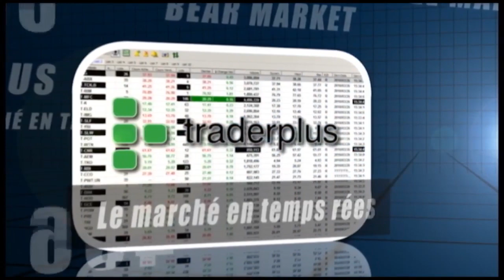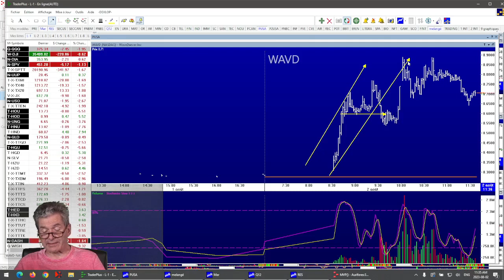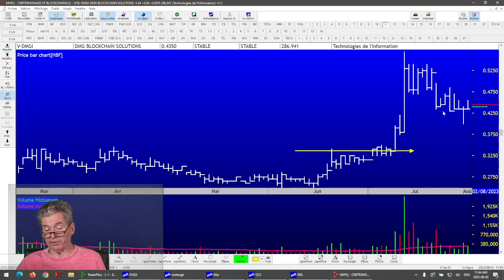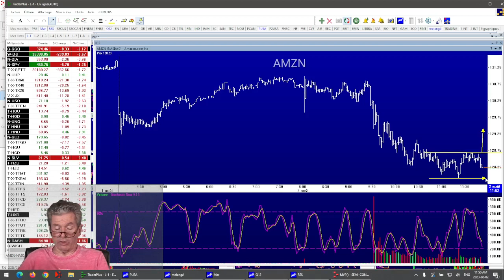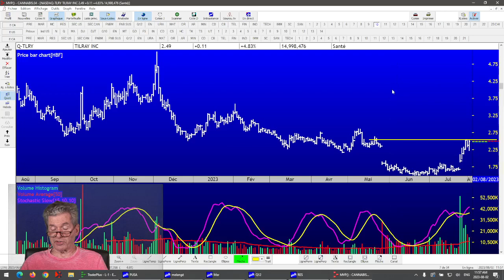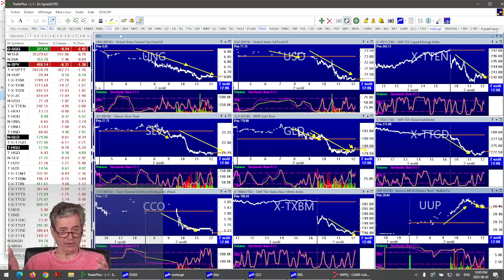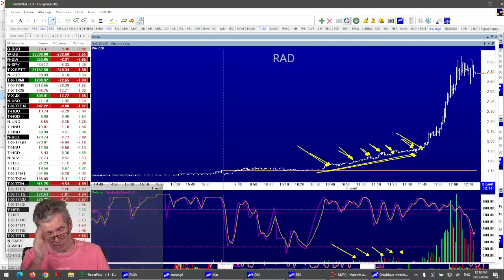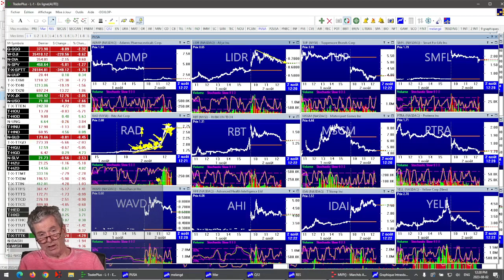Le Feu de l'Action